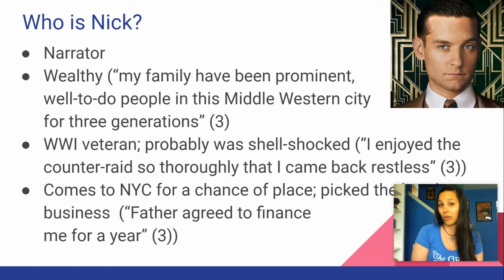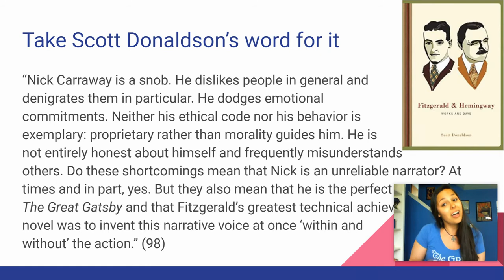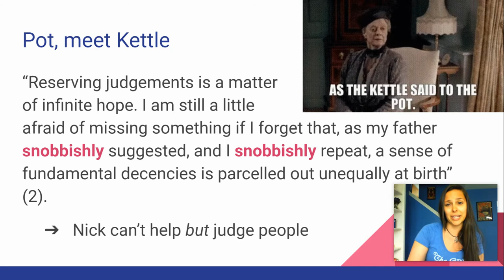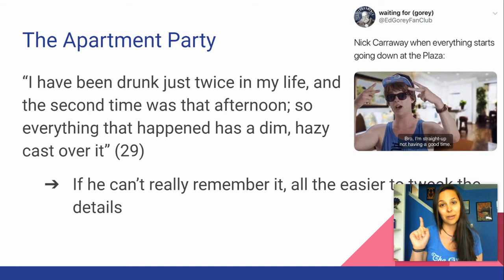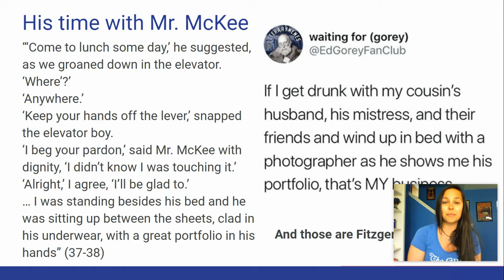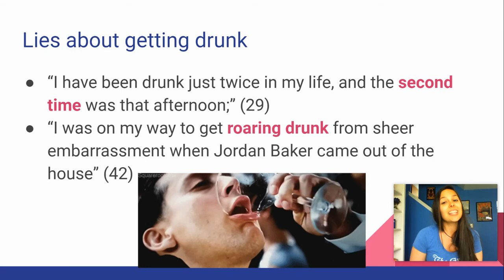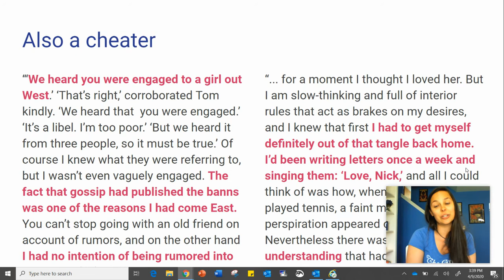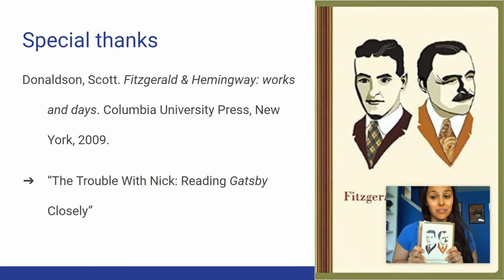Nick Carraway - Unreliable Narrator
This video provides a brief look at some of Nick's unreliability and lies featured in Chapters 1-3 of The Great Gatsby.